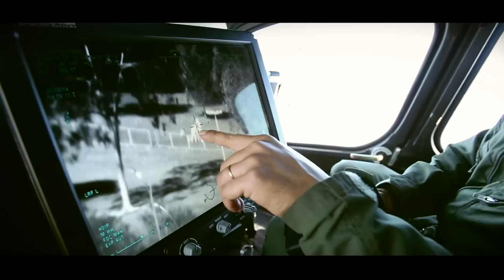CICC - Legado da Copa do Mundo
A Copa do Mundo de 2014 possibilitou a aquisição de equipamentos de alta tecnologia e expressivos investimentos em segurança pública por parte dos governos estadual e federal.

Os jogos em Porto Alegre acabaram nesta segunda-feira (30), mas a estrutura montada para controlar o estado por câmeras fixas e móveis ficará à disposição das forças de segurança.

O Centro Integrado de Comando e Controle -- CICC, da Secretaria da Segurança Pública (SSP) do Rio Grande do Sul, reúne mais de 600 pessoas de 26 órgãos públicos e privados relacionados a ações de segurança.

Localizado junto à Secretaria Estadual de Segurança Pública, em Porto Alegre, o CICC está em funcionamento desde o dia 23 de maio e foi inaugurado em 02 de junho. Iniciou sua operação com 101 câmeras e a previsão é que até o próximo mês chegue a 2.000.

Toda a estrutura foi viabilizada com investimentos do Ministério da Justiça, no valor de R$ 40 milhões, e do Estado, que investiu mais de R$ 35 milhões em equipamentos.